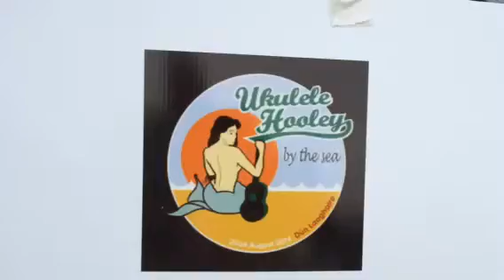Barcelona's "Shine" at the Ukulele Hooley 2014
Wonderful performance by Manouche playing jazz ukulele group at Ukulele Hooley 2014.